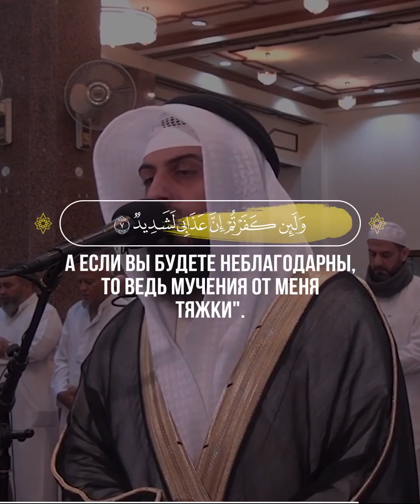Ибрахим | 2-8 |🎙 Чтец - شايع التميمي | Shaya Altamimi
📖 Ибрахим | 2-8 |
🎙 Чтец - شايع التميمي | Shaya Altamimi

2
Аллаха, Которому принадлежит все, что на небесах и на земле. Горе от тяжких страданий неверующим,
3
которые предпочитают мирскую жизнь Последней жизни, сбивают других с пути Аллаха и искажают его. Они пребывают в глубоком заблуждении.
4
Мы отправляли посланников, которые говорили на языке своего народа , чтобы они давали им разъяснения. Аллах вводит в заблуждение, кого пожелает, и ведет прямым путем, кого пожелает. Он — Могущественный, Мудрый.
5
Мы отправили Мусу (Моисея) с Нашими знамениями и повелели: "Выведи свой народ из мраков к свету и напомни им дни Аллаха". Воистину, в этом — знамения для каждого терпеливого и благодарного.
6
Вот Муса (Моисей) сказал своему народу: "Помните милость, которую Аллах оказал вам, когда спас вас от народа Фараона. Они подвергали вас ужасным мучениям, резали ваших сыновей и оставляли в живых ваших женщин. Это было для вас великим испытанием (или великой милостью) от вашего Господа".
7
Вот ваш Господь возвестил: "Если вы будете благодарны, то Я одарю вас еще большим. А если вы будете неблагодарны, то ведь мучения от Меня тяжки".
8
Муса (Моисей) сказал: "Если вы и все обитатели земли станете неверующими, то ведь Аллах — Богатый, Достохвальный".